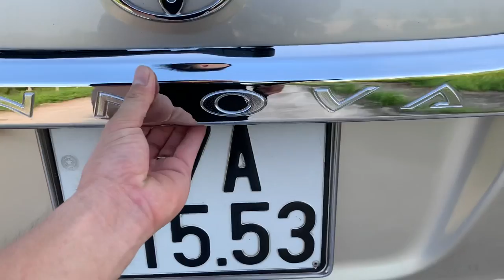Toyota innova 2015 E 2.0 số sàn - Giá 525 tr - Cam kết không tai nạn, ngập nước - Dũng 0855.966.966